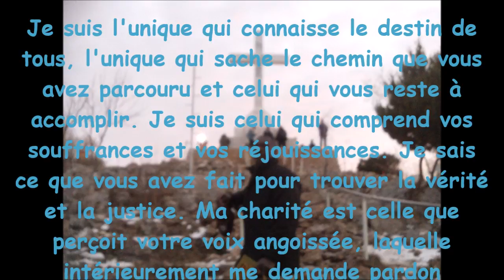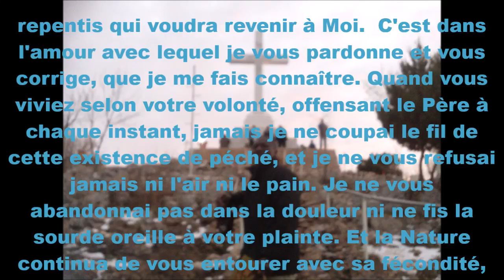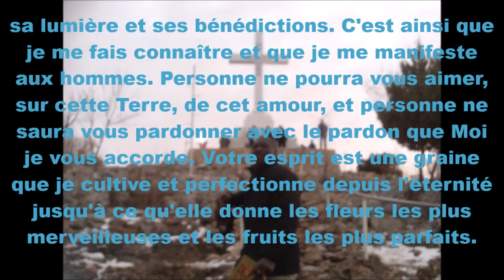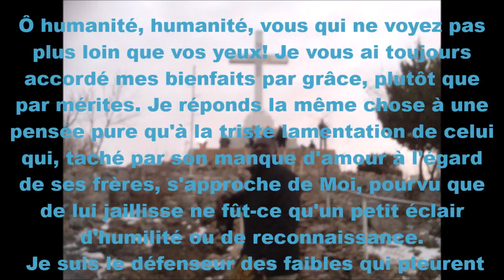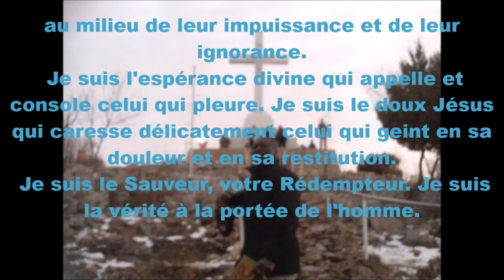Pardon, miséricorde et clémence de Dieu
Je suis le défenseur des faibles qui pleurent au milieu de leur impuissance